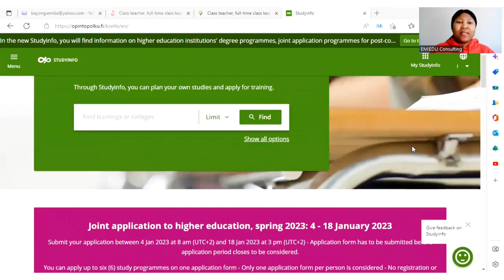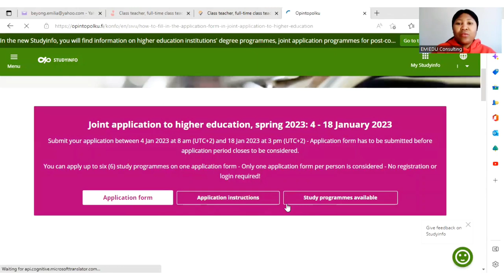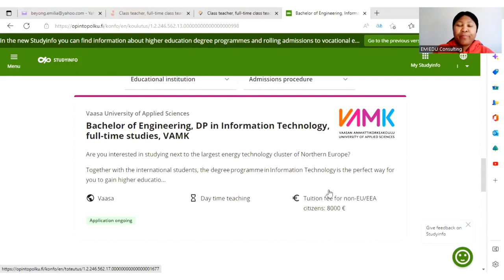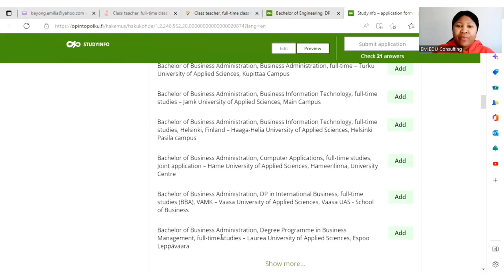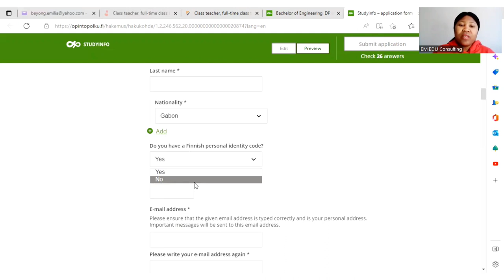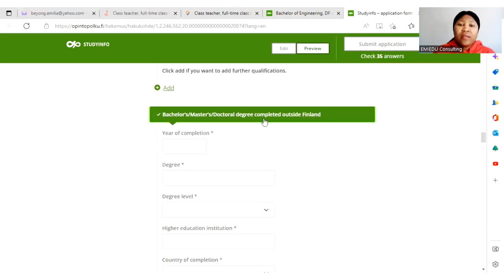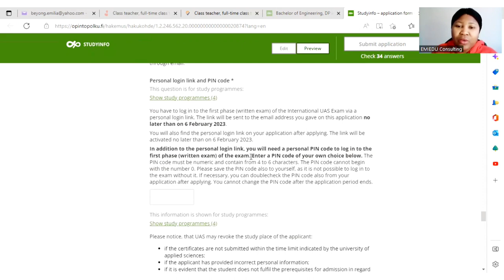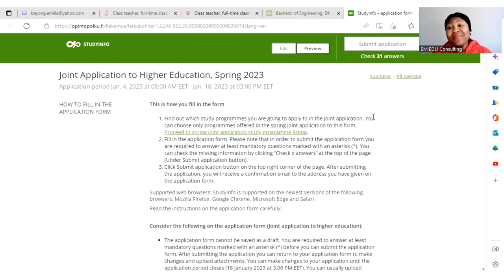SPRING JOINT APPLICATION 2023 OPENS| HOW TO FILL & SUBMIT APPLICATION FORM| NO REGISTRATION REQUIRED